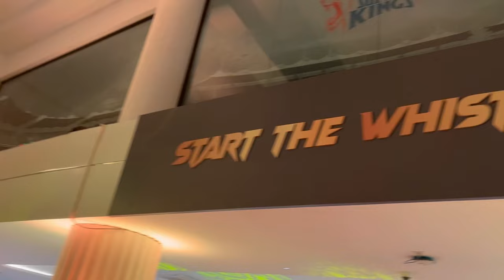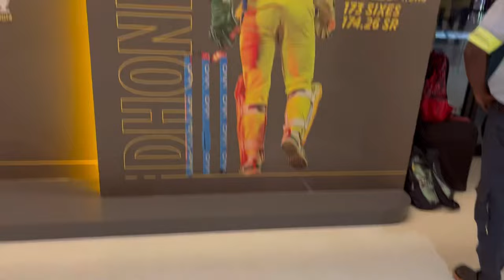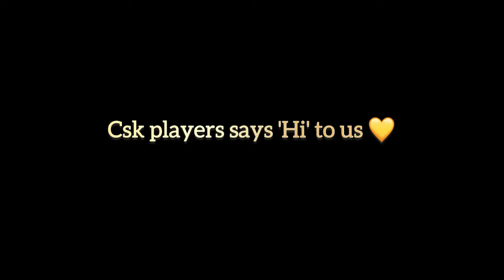KMK stand chepauk இவ்வளவு Royal ஆ🤩CSK vs MI 🔥THALA MASS Entry🤯 IPL vlog 🎉 |mynameizkhan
Kmk stand is one of the best stand in chepauk which has best hospitality surrondings includes ac dining, buffet 😍etc.

This is right most top from csk dogout and dressing room and we can able to see players as close as possible.

Got free csk jersey, cap , bands and whistles😎.

Here is the full vlog video and watch fully. Hope you guys enjoy this❤️

Chennai super kings💛 ku whistlepodu 🥳